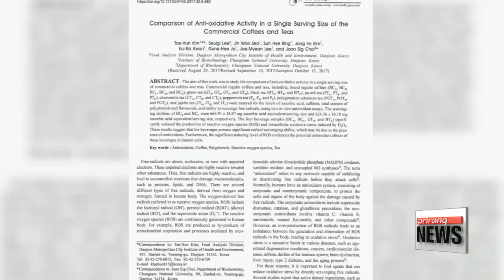Daily cup of coffee or tea could help reduce free radicals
커피 한잔 유해산소 제거 효과 비타민C 590mg과 동일
  Coffee and tea may help slow down the signs of aging.
That's according to a recent study, which claims that the antioxidants found in tea and coffee could help reduce the number of free radicals in our bodies.
Cho Sung-min has the details.
  In a recent study, local researchers found that a cup of coffee or tea every day can help fight free radicals -- the particles produced in the body that, among other things, speed up aging.
A team at Daejeon Metropolitan City Institute of Health and Environment found that coffee and tea are rich in antioxidants, such as polyphenols and flavonoids, known to help fight free radicals.

  Free radicals are a byproduct created as our bodies burn oxygen. They attack cells and are believed to accelerate aging   as well as contribute to various genetic mutations and cancer. Certain lifestyle like stress, poor diet, pollution, smoking and drinking... cause us to make more of them.

Molecules called antioxidants help protect our cells from free radicals.

  The researchers say the average amount of antioxidants in coffee, black tea, and green tea is equivalent to the amount found in 590 milligrams of vitamin C.
The team called the result astonishing,... since the daily recommended intake of Vitamin C is 100 milligrams.

(KOREAN)
  "The focus was to figure out correlation between levels of antioxidants and the amount of polyphenols contained in each drink. The study proved that a cup of coffee sold in a typical cafe has an antioxidant level equivalent to 500 milligrams of Vitamin C."

  The research team conducted an additional test which confirmed the validity of the drinks' antioxidant effect by injecting drink samples into uterus cancer cells.
The follow-up study was published in December's edition of Korea's Journal of Food Hygiene and Safety.